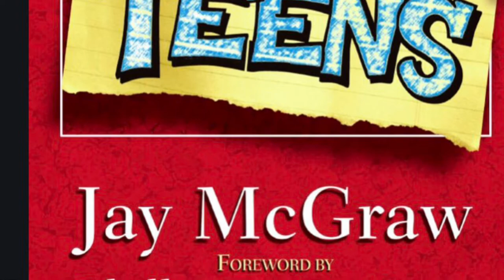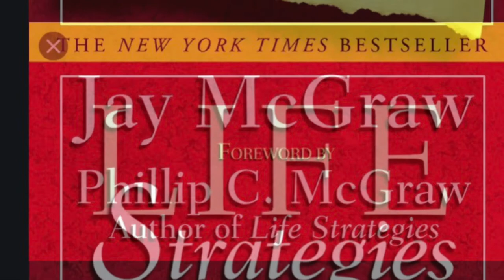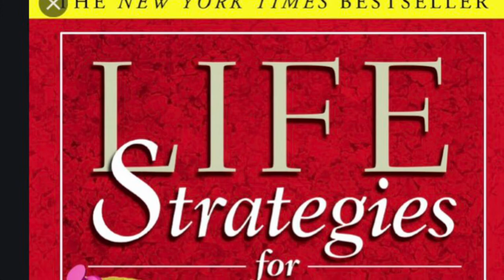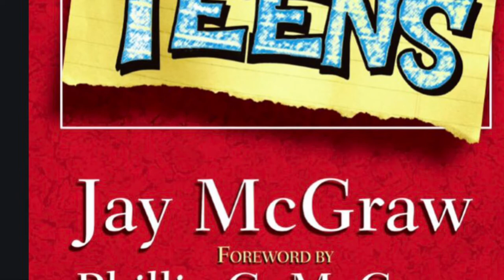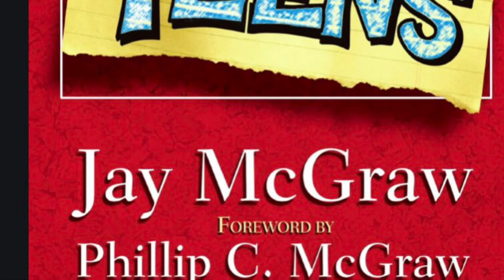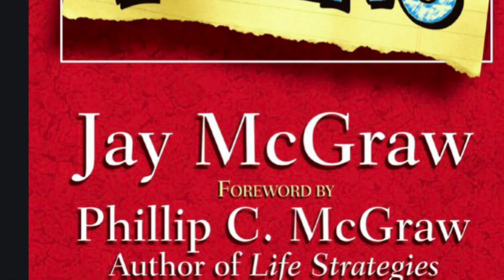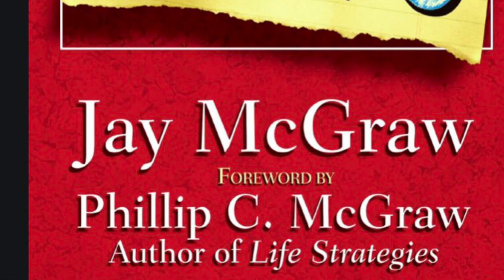Life Strategies for Teens Life Law 4 by Jay McGraw